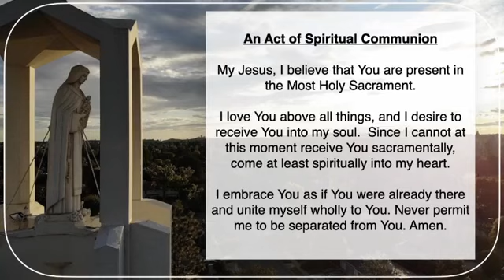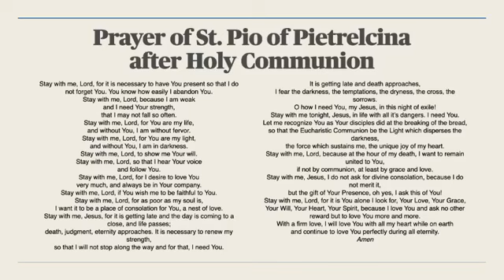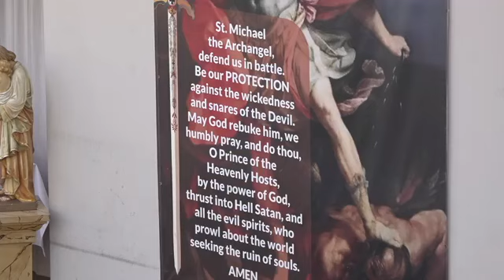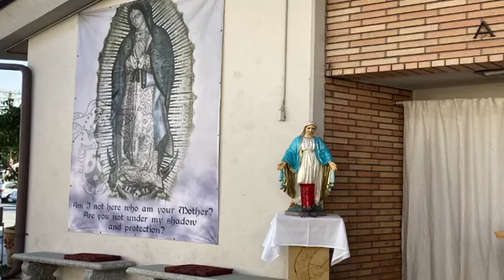St.Therese Carmelite Catholic Church - Daily Mass - (8/22/2020)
Holy Mass // Memorial of the Queenship of the Blessed Virgin Mary // August 22, 2020

St. Therese Carmelite Catholic Church
Alhambra, CA